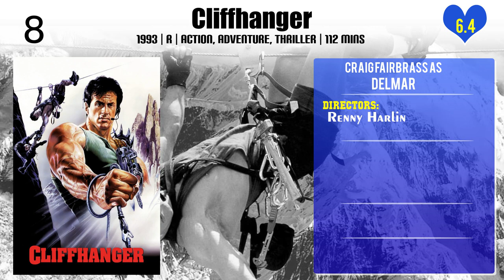Craig Fairbrass Top 10 Movies of Craig Fairbrass| Best 10 Movies of Craig Fairbrass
Top 10 Movies of Craig Fairbrass

Find the list of movies by Craig Fairbrass you can find more information, movie trailers, posters, reviews, youtube links in below link.

4.That Guy... Who Was in That Thing

Please Comment down your favorite movie of Craig Fairbrass